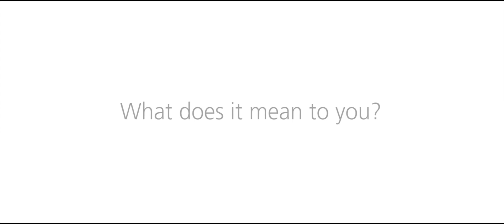The GDST Difference: Girls first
What does 'girls first' mean? Quite simply, it means that we put the girls' interests, happiness and wellbeing at the heart of everything that we do.